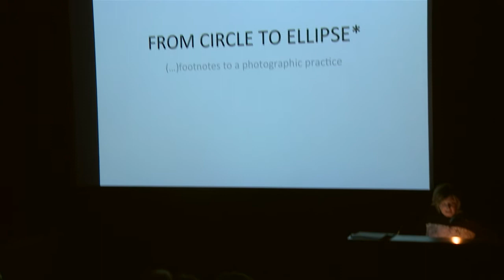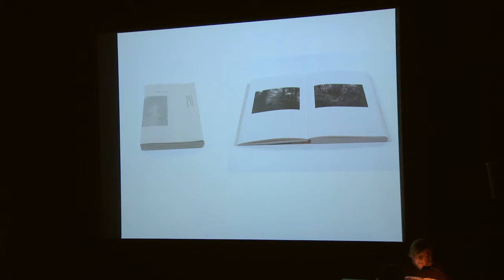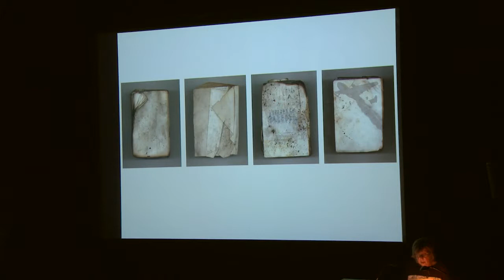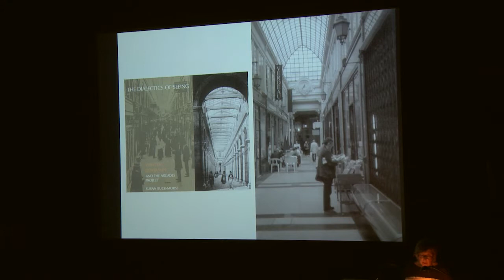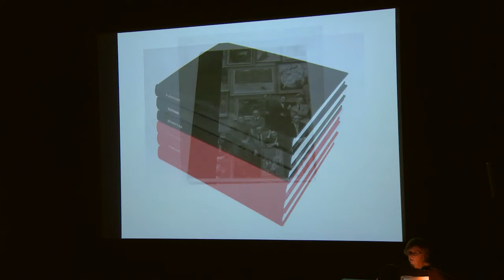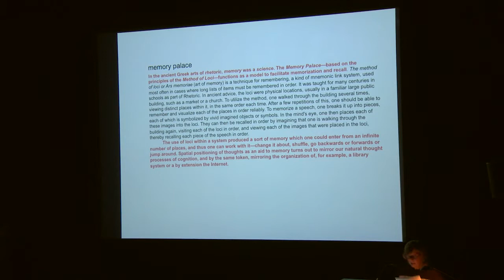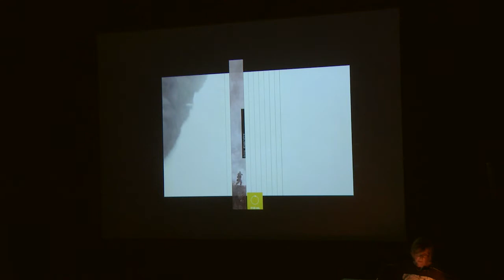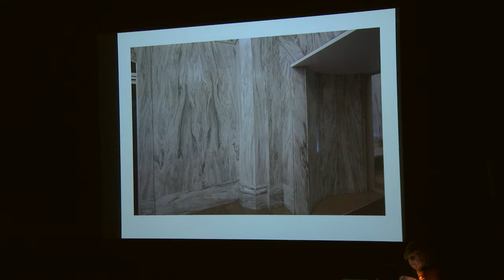Angela Grauerholz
Recorded live on Thursday, October 9, 2014,  at 6pm at the Visual Arts Building, Room 114, 1395 René Lévesque West, Sir George Williams Campus, Concordia University

Series Host: Ingrid Bachmann
Videographer: Anna Hawkins

Artist/photographer and graphic designer, Angela Grauerholz is Full professor at the École de design at the Université du Québec à Montréal where she has taught typography and photography since 1988, and where she has recently completed a four year mandate as director of the Centre de design. Her photographic work has been exhibited and collected widely (Canada, USA, Europe) and she has participated in many important international events including the Sydney Biennale (1990), Documenta IX (1992), the Carnegie International (1995) and the Montreal Biennale (2004). In 2006, she was awarded Québec’s Prix Paul-Émile Borduas for her accomplishments in the arts, and in 2014 she received the Governor General’s Award in Visual and Media Arts. Along with her purely photographic work, she has worked on different types of photographic archives, addressing notions of memory, of space and place, as well photographic representation.

Artiste photographe et designer graphique de formation, Angela Grauerholz est professeure titulaire à l’École de design de l’Université du Québec à Montréal, où elle enseigne la typographie et la photographie depuis 1988.  Elle a également une pratique en art contemporain et elle a participé à des expositions tant aux nationales qu’à l’internationales. De 2008 à 2012, elle a dirigé le Centre de design de l’Université du Québec à Montréal. Elle a participé à de nombreuses manifestations d’envergure internationale, dont la Biennale de Sydney, en Australie (1990), la documenta IX de Cassel, en Allemagne (1992), et le Carnegie International de Pittsburgh, aux États-Unis (1995), et la Biennale de Montréal (2004). Récipiendaire de plusieurs prix en design graphique, elle est lauréate du Prix Paul-Émile Borduas en 2006  suivi en 2014 par le Prix du Gouverneur Général en arts visuels et en arts médiatiques. En plus de son travail photographique, elle s’intéresse depuis le début des années 1990 aux archives photographiques. Elle y voit un processus où les notions de mémoire, d’espace et de lieu interviennent.